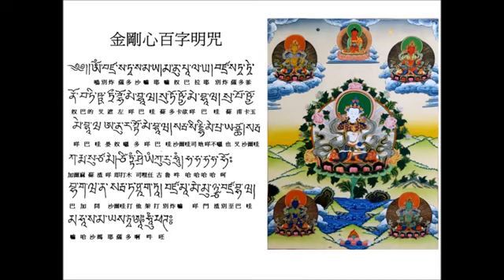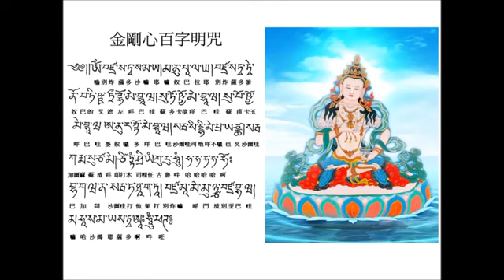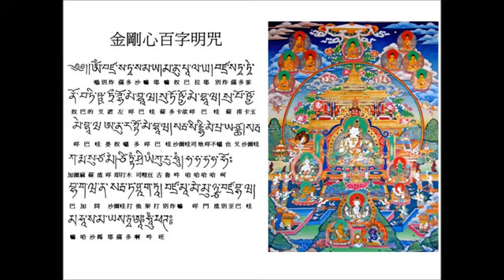Vajrasattva long Mantra